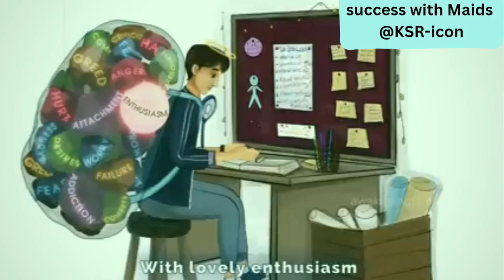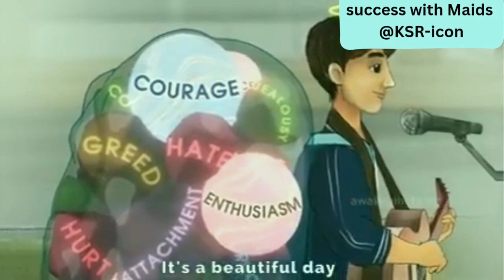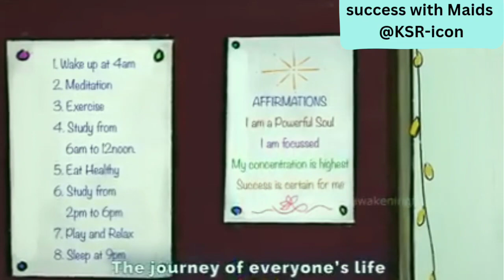Best MOTIVATIONAL SPEECH :🤔🏆🏅सर्वश्रेष्ठ प्रेरक भाषण वीडियो गीत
Morning motivation, Best Motivational speech, Best Motivational video, Inspirational video, Clever students, Toppers